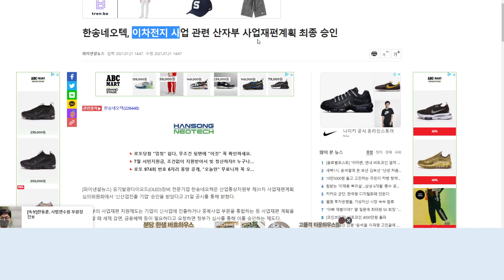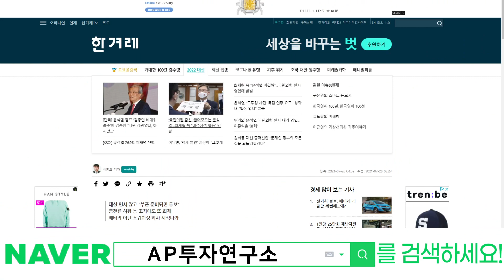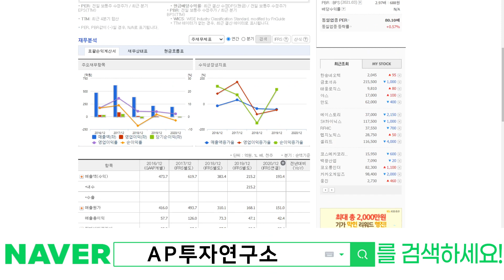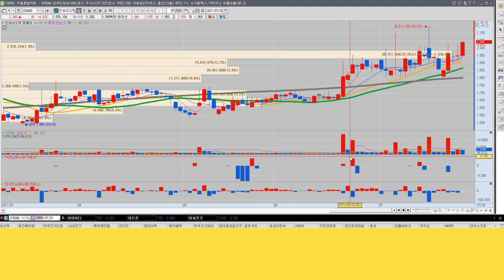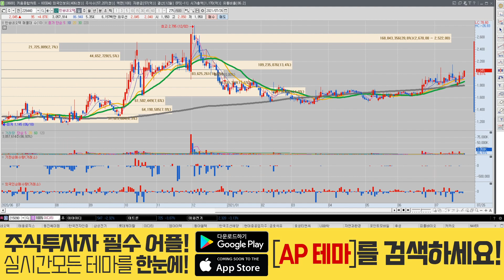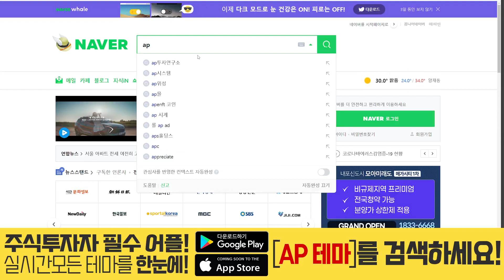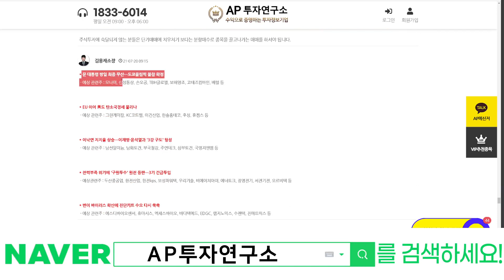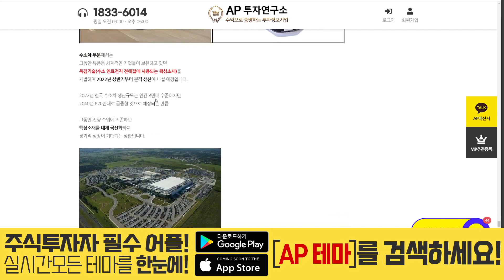한송네오텍(226440) - 2가지 테마 디스플레이+2차전지까지!